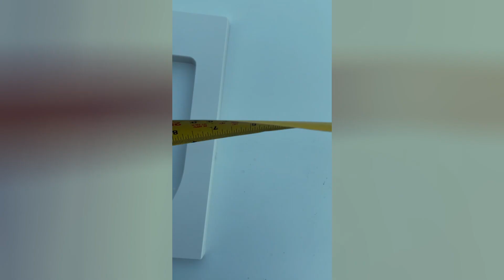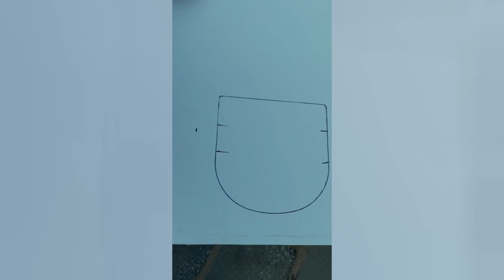How to Fit a Cat Flap into a UPVC panel | From Start to Finish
How to fit a cat flap into a UPVC panel | Tools you require | How to remove the bead, without damaging the door or bead | Using the outside frame of the cat flap as a template | Using a box to cut out the cat flap with a Jigsaw | Refitting the UPVC panel | Fitting the cat flap